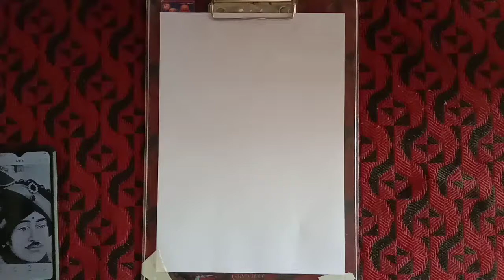JAY MAMADEV [BY ABHISHEK]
JAY MAMADEV 🙂

[BY ABHISHEK PAREKH]